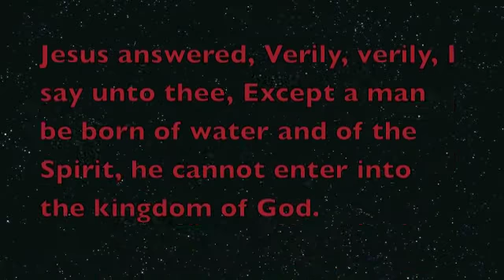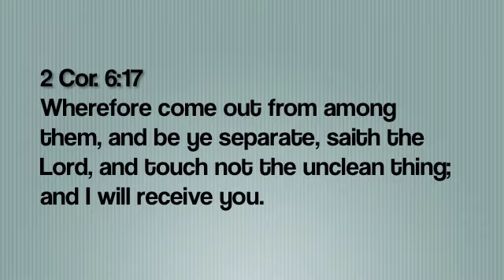Apostolic Pentecostal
This is a brief explanation of Apostolic Pentecostalism set to a fellow Pentecostal "Jonathan Dean" Chains are Gone. I hope that it compels and draws you.  Take out your bible and confirm these scriptures and seek God for the truth.